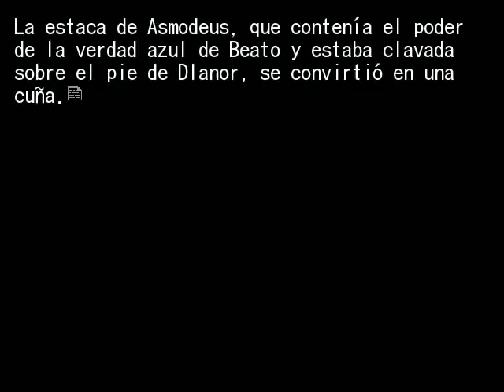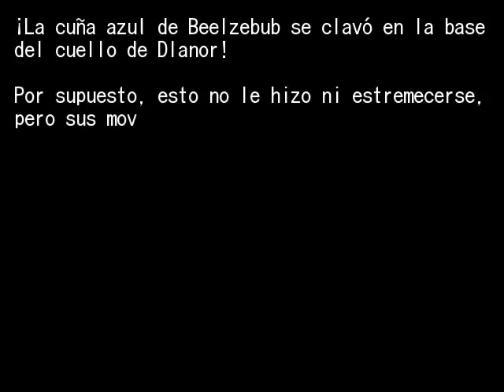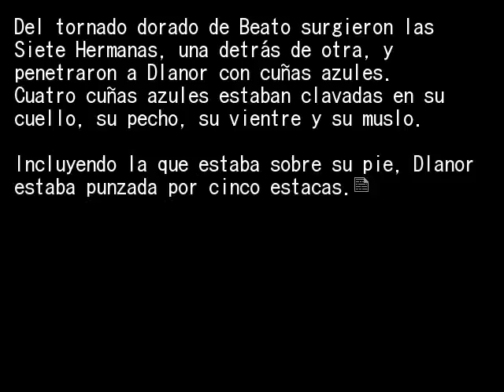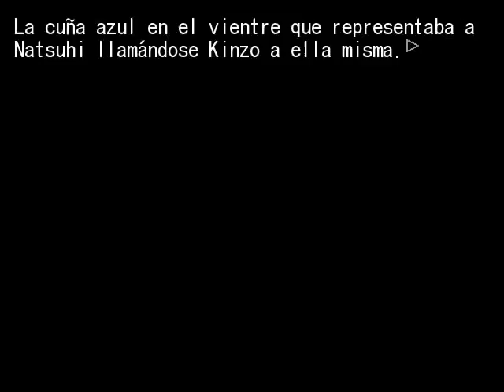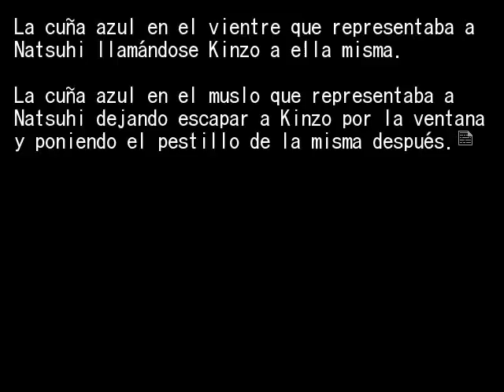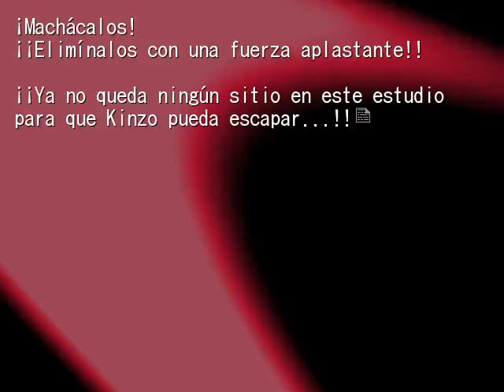EPISODIO 5 PT34